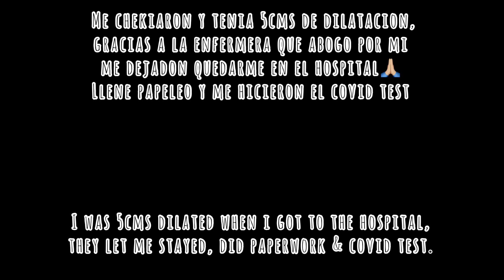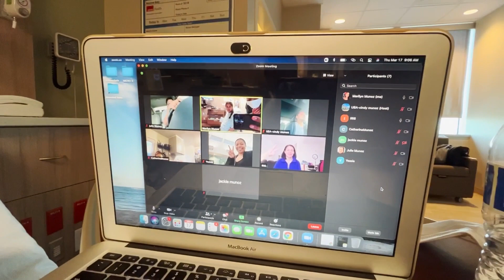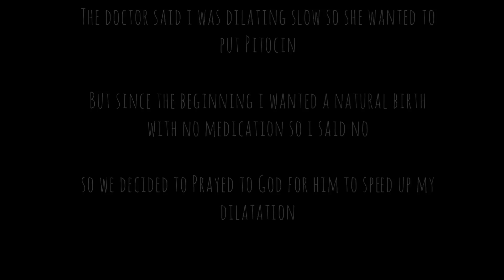OUR EMOTIONAL LABOR & DELIVERY VLOG *NO EPIDURAL*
EL NACIMIENTO DE NUESTRO JOSIAH

SPECIAL THANKS TO  MY HUSBAND Y MI SUEGRA SIN ELLOS NO EXISTIERA ESTE VIDEO.

ALSO THANKS TO MI SIS IN LAW WHO HAD THE IDEA OF THE ZOOM MEETING WHILE GIVING BIRTH, THAN YOU CINDY FOR RECORDING THE ZOOM, YOU GOT REALLY GOOD PARTS OF THIS VIDEO.

MIL GRACIAS, THANK YOU TO OUR COUSIN DAMARIS (OUR DOULA) @thefaithfuldoulaaa FOR ALL THE  VIRTUAL HELP DURING OUR BIRTH.

YOU CAN FIND ME IN IG: @michylima28